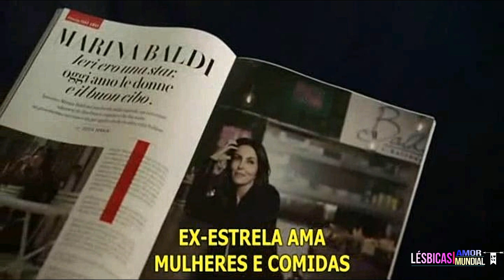FILMES INESQUECÍVEIS COM FINAIS FELIZES PARA VER AGORA - PARTE 2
Após a primeira lista de filmes lésbicos com finais felizes, trouxemos agora a segunda, de filmes que todo mundo precisa assistir, por suas belissimas histórias e seus finais felizes, o que com certeza nos fará ter vontade de assistir inúmeras vezes. São realmente filmes que ficam na gente e queremos ver rever quanto puder. Assista, que vale a pena! Será que já assistiu todos?